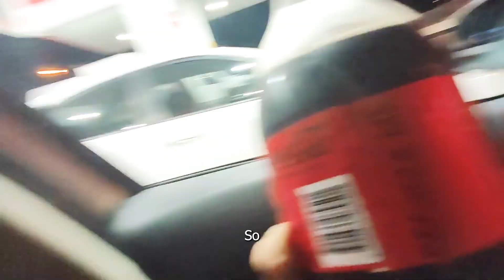A WEEK OF TOUCH RUGBY IN AUSTRALIA - Salmon Sport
Follow Maël's first crazy week of touch in Australia !
After a disappointing experience in 2019, he's back and Mark is making the most to show him the inside of touch rugby in Australia :)

A bientôt :))